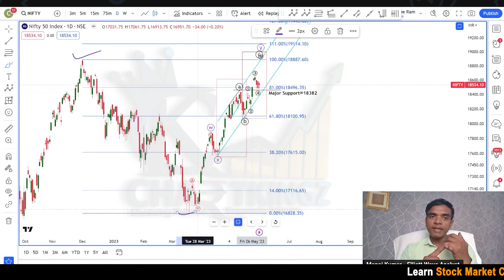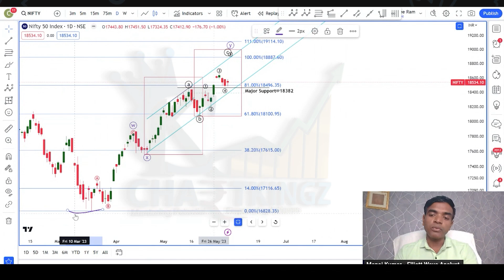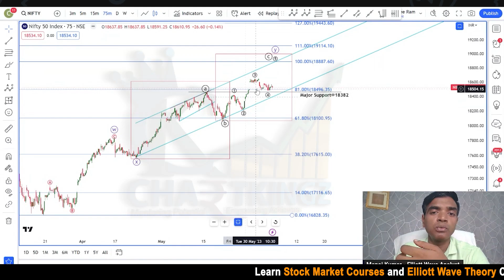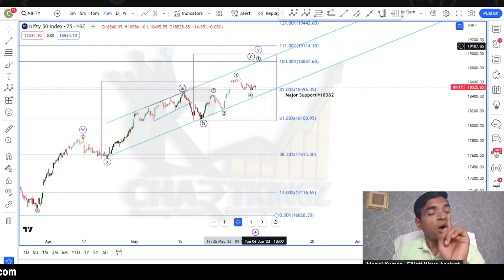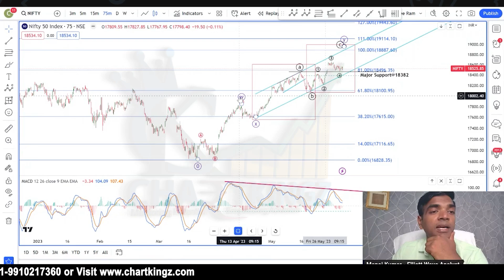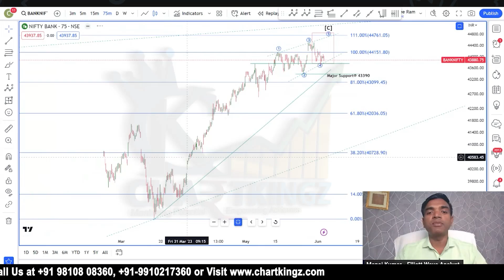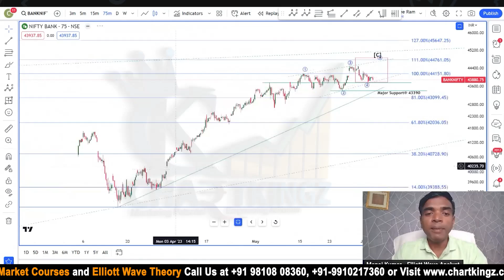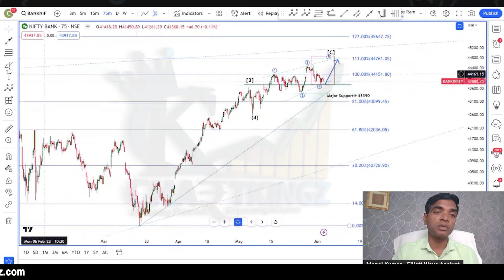Nifty Analysis & Bank nifty Prediction for Tomorrow | Elliott wave Theory | 5 June | Chartkingz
Topic covered in this video:
nifty analysis
banknifty analysis
Banknifty Prediction
bank nifty 5 june prediction
nifty elliott wave analysis
bank nifty elliott wave analysi
Nifty Prediction
stocks analysis
tomorrow share market tips
market tomorrow
stocks analysis
nifty prediction for monday 5 june 2023
nifty prediction for 5 june 2023
nifty prediction for 5 june
bank nifty prediction for 5 june 2023
nifty 50 and bank nifty analysis
bank nifty analysis for tomorrow
nifty prediction